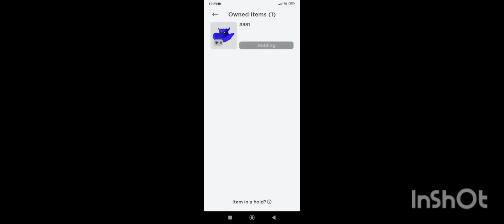SNIPED BLUE COWBOY HAT FREE UGC LIMITED#Roblox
item is sold